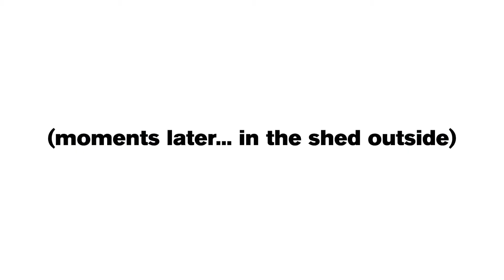Face Your Fears 2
Hayley goes virtual reality into a haunted world while Lee navigates her thru.